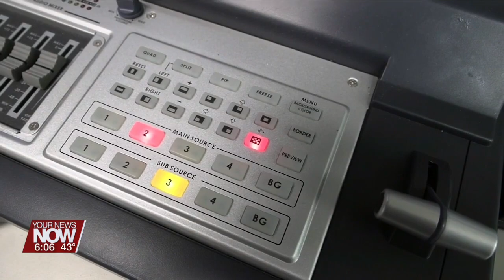Equipment upgrades and new programming coming soon to City of Lima's GTV